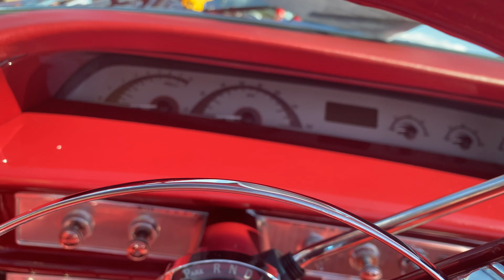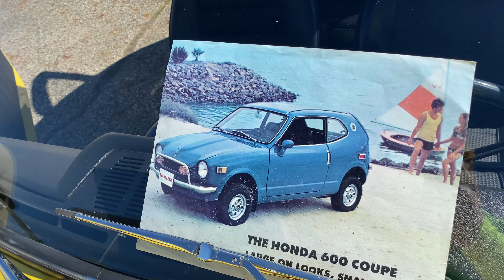Show cars and winners of IFO Ohio 2020!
Instagram.com/importfaceoffofficial
Facebook.com/ImportFaceOff
National IFO schedule (subject to change)
9/20 - Eagle, ID (Boise area)
9//27 - Topeka, KS
10/4 - Tulsa, OK
10/11 - Epping, NH (Boston area)
10/11 - Madison, IL (St. Louis area)
10/18 - Morocco, IN (Chicago area)
10/18 - Kent, WA (Seattle area)
10/25 - Tucson, AZ
10/25 - Rockingham, NC (Charlotte area)
11/1 - Gainesville, FL
11/8 - Baytown, TX (Houston area)
11/15 - Bakersfield, CA
11/22 - Baton Rouge, LA
12/6 - Ennis, TX (Dallas area)
12/13 - Las Vegas, NV